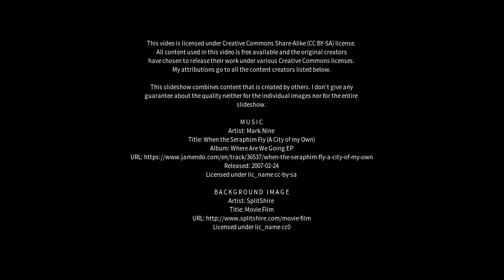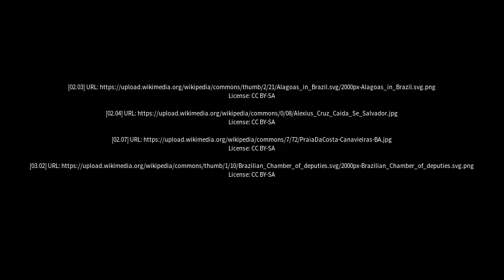Best places to visit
Best places to visit - Paripiranga (Brazil) Best places to visit - Slideshows from all over the world - City trips, nature pictures, etc.